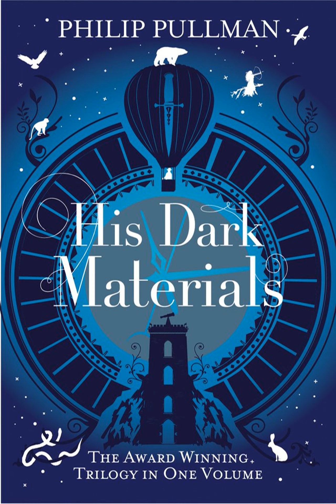His Dark Materials The Golden Compass Summary